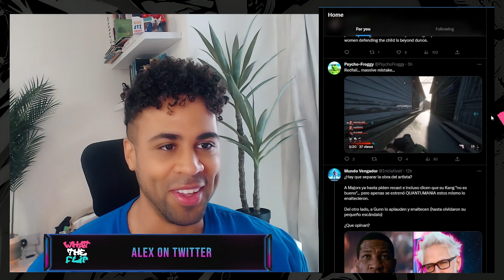Do 1st Person Games Suck? Goku vs Superman and Transgender idiocy - Alex on Twitter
Alex goes through What The Flip's twitter feed and give commentary on the craziness he sees from the world!
In this episode he talks about 1st person games, and why he thinks they are not well suited for games in general. Goku vs Superman, who actually wins? Transgender idiocy again on Twitter